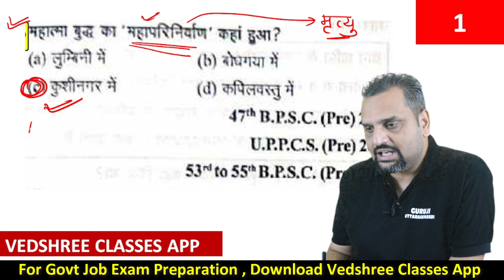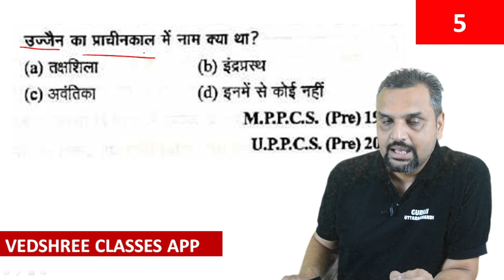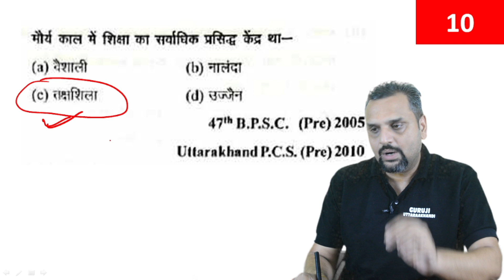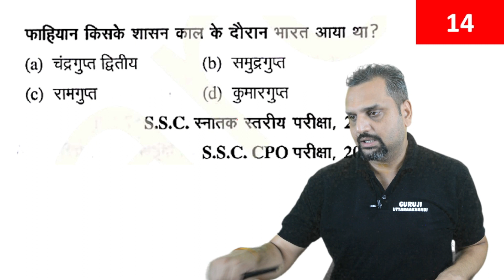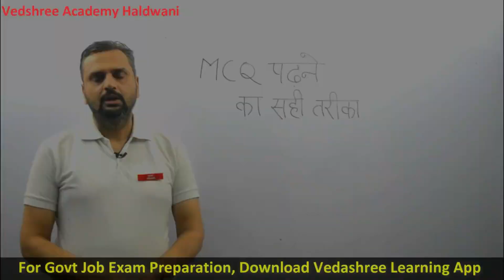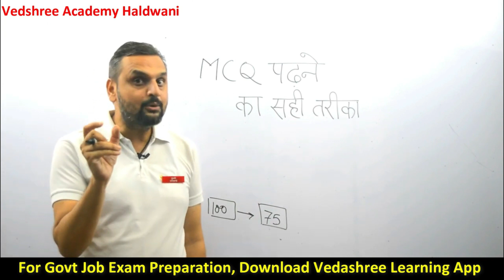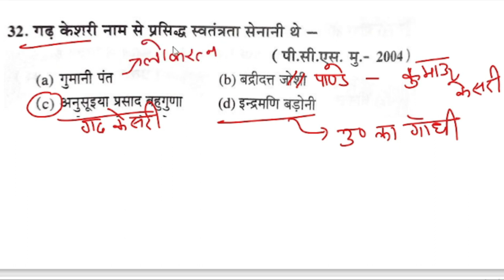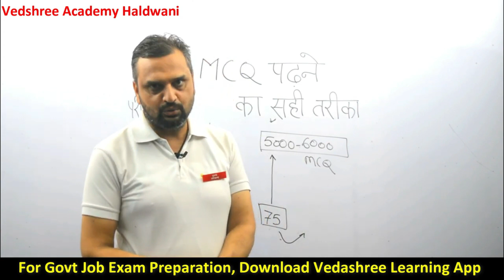प्राचीन भारत के इतिहास से बार - बार पूछे जाने वाले प्रश्न | UKPSC UKSSSC | RO /ARO | Day 12 C. Batch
Day 12 Challenger Batch
UKPSC UKSSSC
RO ARO
Samiksha Adhikari
Sahayak Samiksha Adhikari
Uttarakhand Lecturer Screening (गंगोत्री बैच)

Vedshree Academy
Near Hanuman Mandir, Kusumkhera
Haldwani, Uttarakhand

For Online Classes, Download Vedashree Learning App.

Uttarakhand Books
Uttarakhand Parikshavani

Camera/Recorded by - Harish Arya
Edited by - Dheeraj Kuwarbi